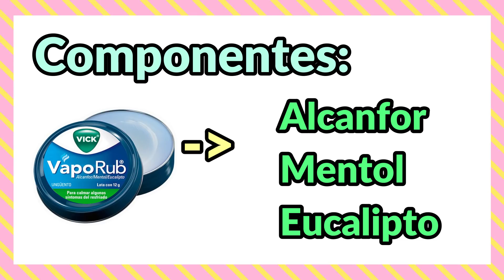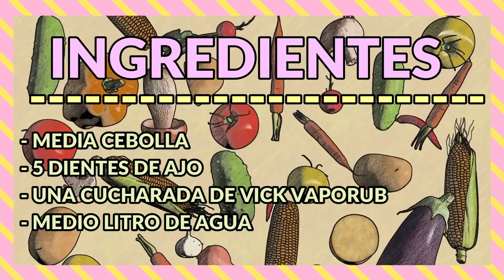Mezcla Vick VapoRub con Ajo así y Nunca más probarás otra Receta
En este vídeo te diremos varios de los usos alternativos que puedes darle al vickvaporub y también te diremos una receta casera super efectiva para aliviar la congestión nasal.